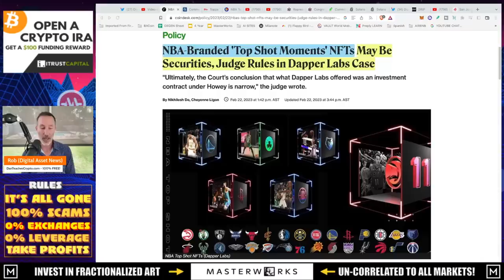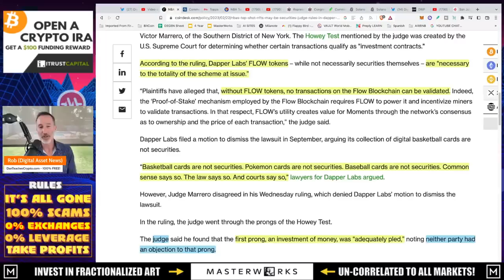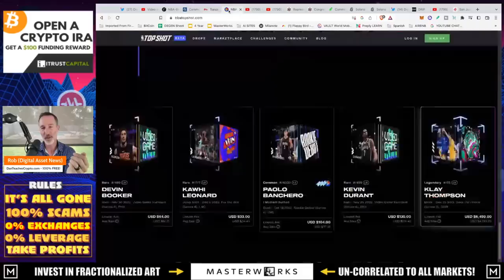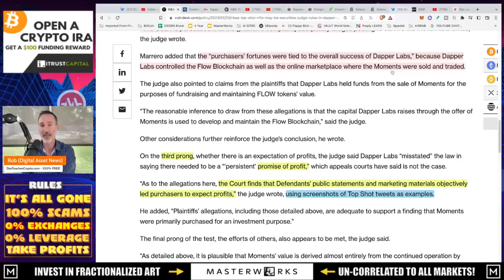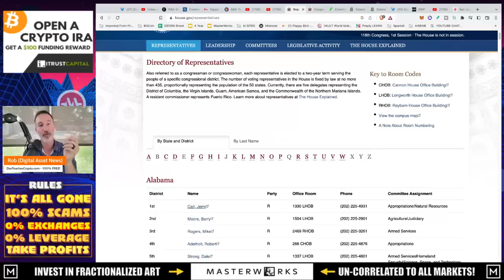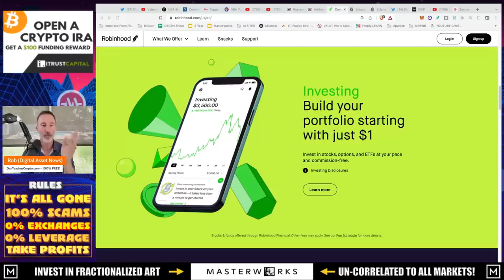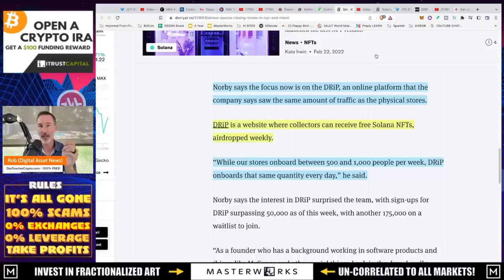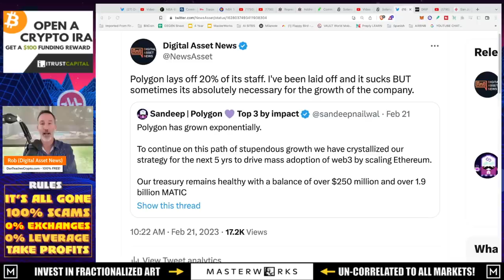NFT'S MIGHT BE SECURITIES? SEC WINNING? SHOCKING LAWSUIT! HERE'S WHAT'S NEXT.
Is the SEC winning in its quest to label crypto as securities? It's looking like they are gaining ground in a host of places. Here's what YOU can do!

●▬▬▬▬▬▬CELSIUS/VOYAGER TIMELINE▬▬▬▬▬▬▬●

0:00 - Market Recap | Topics Overview
2:04 -

●▬▬▬▬▬▬CRYPTO ESSENTIALS▬▬▬▬▬▬▬●

●▬▬▬▬▬▬▬▬FOLLOW D.A.N.▬▬▬▬▬▬▬▬▬▬●

●▬▬▬▬▬▬▬▬STRATEGIES▬▬▬▬▬▬▬▬▬●

●▬▬▬▬▬RECOMMENDATIONS▬▬▬▬▬●